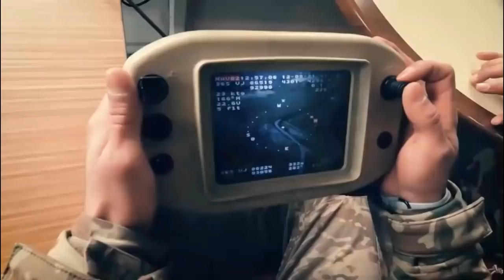Pakistan send JF 17 thunder in UAE? | Markhor TV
.Welcome 2 Markhor TV.